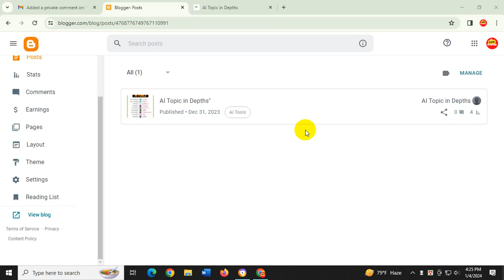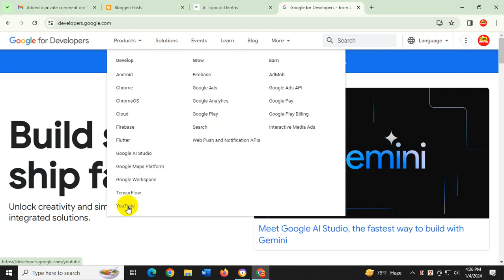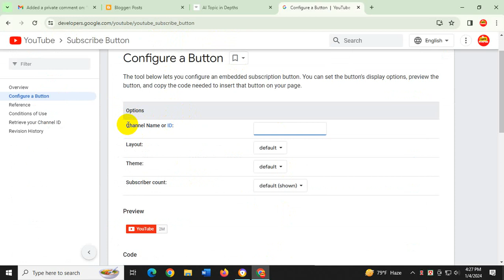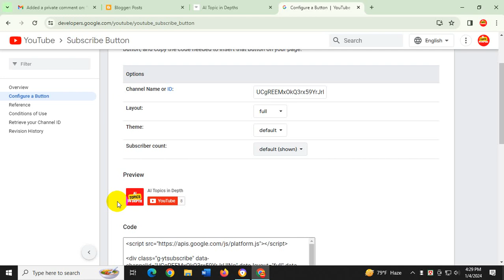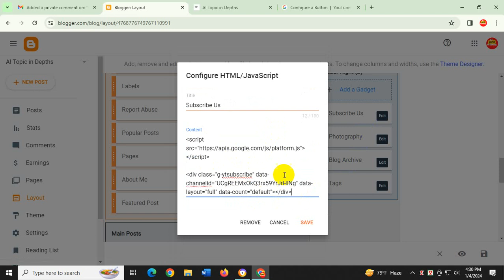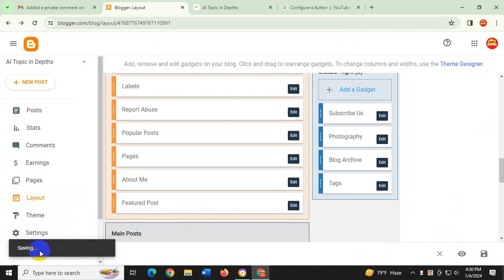AI Blogging Mastery| BloggerBoost 2024 | Top Templates & Embedding YouTube Subscribe Button -Part 10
free blogger templates 2024
blog customization tutorial bangla
AI blogging
blogging for beginners
Bangladeshi blogging tips
best blogger templates
step-by-step blog customization
create a blog in Bangla
use AI for blogging
blogging trends 2024
how to choose the best free blogger template for 2024
customize your blogger template in Bangla step-by-step
use AI tools to write blog posts faster
make money blogging in Bangladesh
tips for successful Bengali bloggers